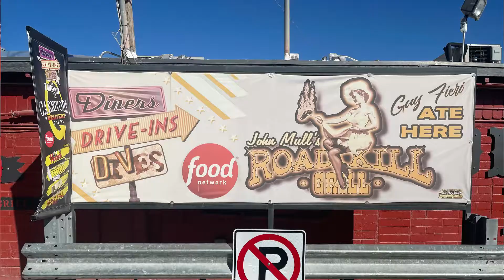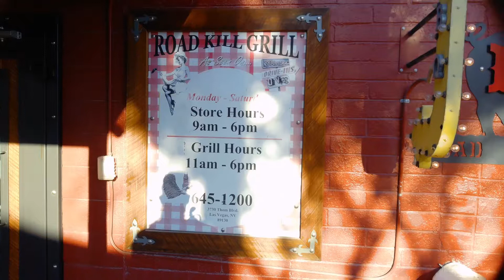John Mule's - World famous ROAD KILL GRILL Las Vegas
Come with us on a tour through John Mule's World Famous Road Kill grill in Las Vegas. See how it's made. People come from around the globe to taste the unique Bar B Que that has been featured on The Food Network and other channels many times.